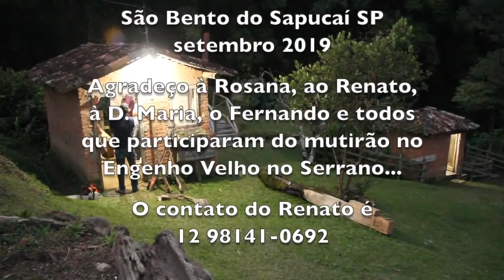O MUTIRÃO DO MONJOLO NO ENGENHO VELHO - SBS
Este vídeo foi filmado no Bairro do Serrano em São Bento do Sapucaí SP, no Engenho Velho Delícias da Roça.

Neste pequeno pedaço de paraíso, escondido nas montanhas, os donos insistem ainda em manter alguns fazeres de antigamente, tais como doces, rapadura, melado, fubá de moinho de pedra, broas caseiras e o delicioso café torrado no fogão de lenha e pilado em um antigo pilão de madeira.

O Engenho Velho tem moinho, monjolo, fornalha, fogão de tacho e um antigo engenho onde é moída a cana para a rapadura. O local está aberto para visitação todos os dias da semana, mas o ideal é agendar uma visita num dia em que há atividade ou então para combinar um gostoso café caipira com bolos, roscas, geléias e queijo mineiro feito ali mesmo.

Fui convidado pelos irmãos Rosana e Renato para registrar o mutirão da troca do pau do monjolo que com o tempo se desgasta e precisa de reparo ou troca. Antigamente es te trabalho era feito com serra, machado e enxó mas hoje tudo é mais fácil com o advento da motosserra.

Foi um dia de muito trabalho para todos, inclusive o filmador que não podia perder nenhum detalhe. Começamos logo cedo e só terminamos à noite e isso só foi possível porque apareceram ajudantes ao longo do dia.

Preciso deixar registrado que toda vez que vou ao Engenho Velho sou muito bem recebido e saio com mais fé na humanidade, tamanho o carinho com que tratam todos que por lá aparecem. Chego a me emocionar ao escrever estas linhas.

Obrigado, Dona Maria e família por preservar a tradição e a simplicidade aliadas à modernidade. Eu gosto demais de vocês todos!

TRILHA SONORA DESTE VÍDEO É DO MEU AMIGO ARI FRELLO
CONHEÇAM O TRABALHO DO ARTISTA NO YOUTUBE